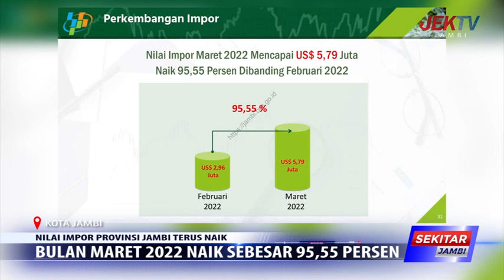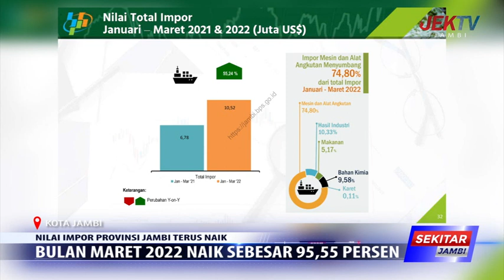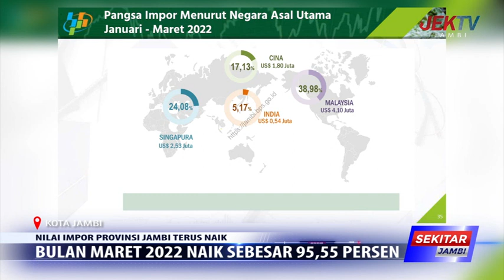BULAN MARET 2022 NAIK SEBESAR 95,55 PERSEN